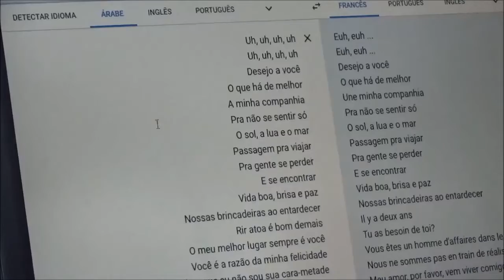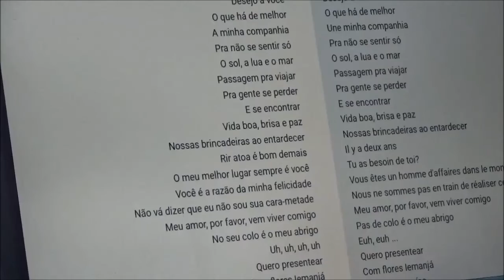Como que ficaria a música MEU ABRIGO no GOOGLE TRADUTOR? | Musicas Em Outro Idioma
Loja do canal : (Loja filiada da Magazine Luíza)

1 foto até 50 fotos = R$30,00

Faço convite virtual para eventos:
Casamento
Formadura
Aniversario
Outros

Saiu o meu segundo álbum:
Aproveitando a Vida